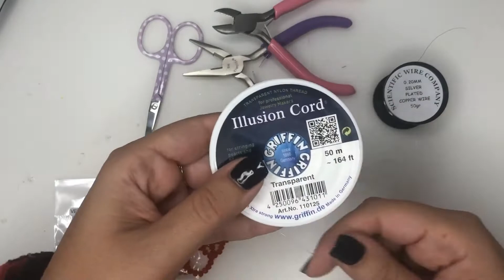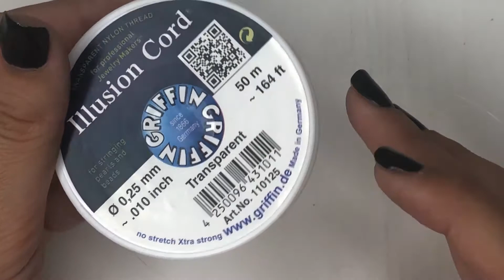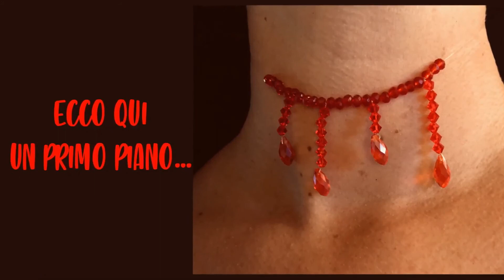TUTORIAL: Collana con Perline "FINTO SANGUE" 🎃 **HALLOWEEN** 🎃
Buongiorno amici ed amiche. eccoci finalmente con i tutorial dedicati ad Halloween!! 🎃
Inauguriamo questa serie di video con una collana sanguinosa. semplicissima da realizzare, ma di grande effetto!!

Come sempre, sono curiosa di sapere cosa ne pensate e se proverete anche voi a realizzarla.

Come sempre per dubbi, domande e richieste potete scrivermi qui sotto o nei vari social:

Se il video vi è piaciuto, mi raccomando... METTETE TANTI LIKE 👍👍👍

un abbraccio fortissimo 🤗